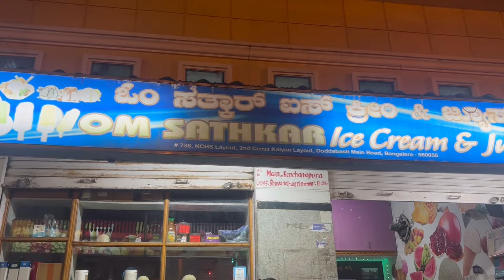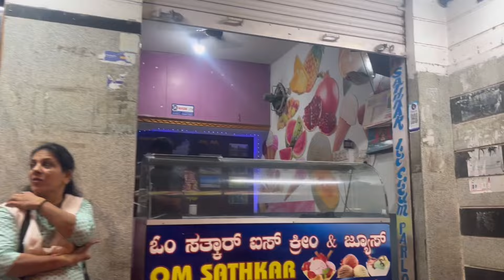ನಾನು ತುಂಬಾ ಮಿಸ್ ಮಾಡ್ಕೊಂಡೆ Munnu ನಾ..😟 @SannuMunnu